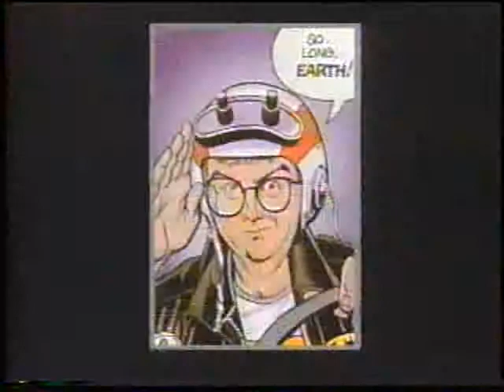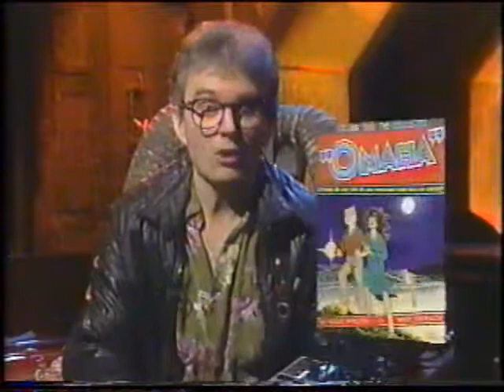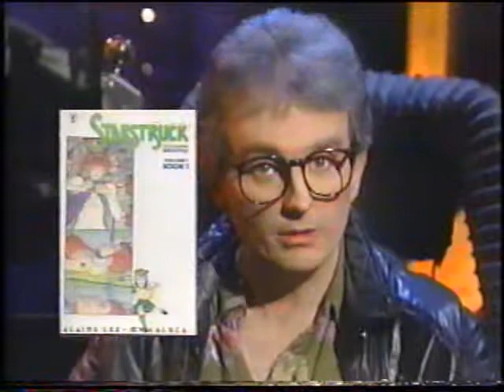Prisoners of Gravity: Women (Part 1 of 3)